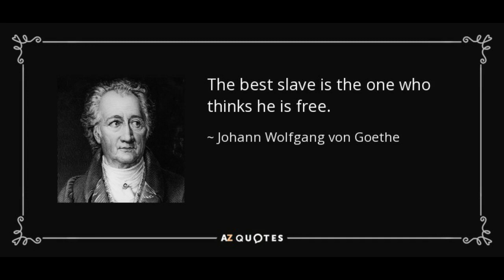WHO controls the Farm - KCLR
For control of the slaves on the plantation, don't you know?